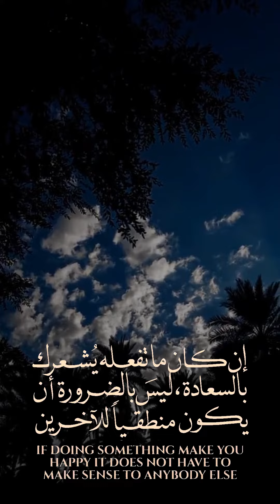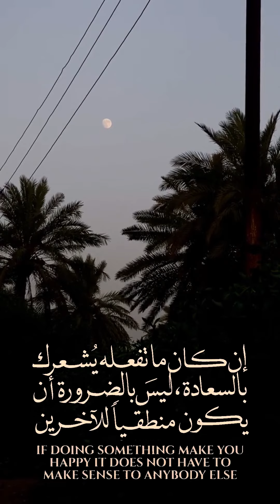Sevada Broadcasting Streets